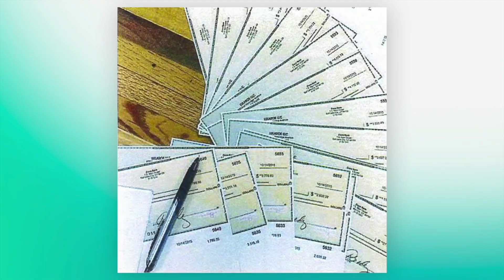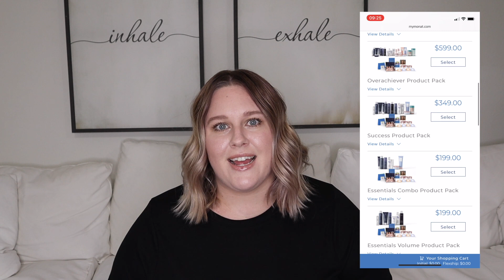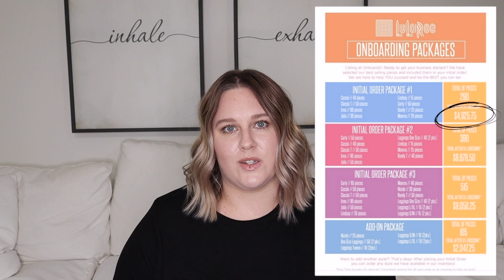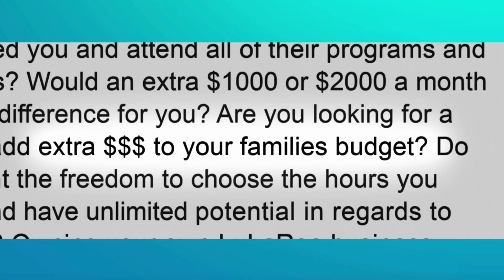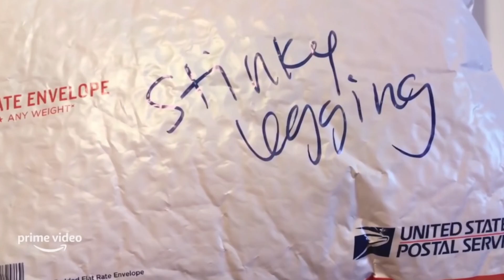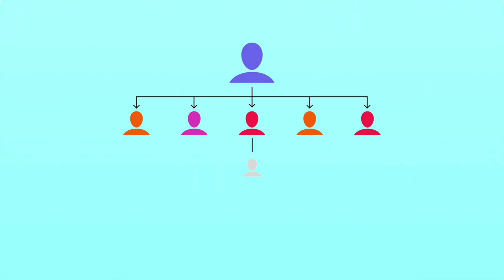Let's Talk About LuLaRich and MLMs | the dark side of LuLaRoe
My unfiltered thoughts on the new Amazon Prime Docuseries LuLaRich that follows the unethical practices of LuLaRoe, a HUGE MLM that operates like a cult.

⬇️ FINANCIAL SURVIVAL GUIDE ⬇️
learn to save money, create a budget that works for YOU, pay off debt, and invest

DESCRIPTION:
Let's talk about LuLaRich, an Amazon Prime docuseries that follows LuLaRoe (an MLM that sells leggings) and exposes their unethical business practices and cult-like structure. I talk about some of the important issues with MLMs that LuLaRich brings up including:
- $5,000 start-up costs
- incorporating religion into the community
- unethical recruitment structure
- how 99% of people lose money

I also talk about my thoughts on what Chelsea Fagan brings up in her video about LuLaRich on The Financial Diet. How do we hold people accountable for their actions inside of an MLM? Are all MLMers bad people? Who is the villain of this story?

CHAPTERS:
0:00 LuLaRich background
0:56 what is an MLM?
1:34 why MLMs are unethical
4:19 the issues with LuLaRoe
10:22 holding MLMs responsible

Views expressed in this video are my opinion and should not be interpreted as professional financial advice. I am not a certified financial advisor.